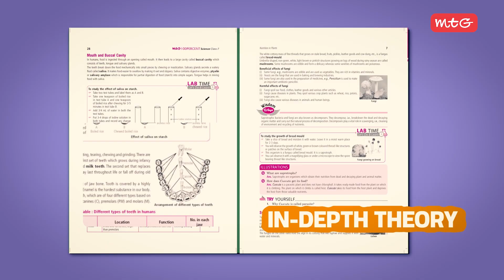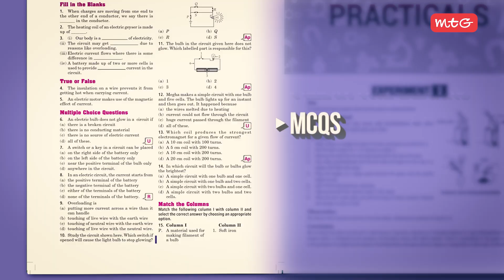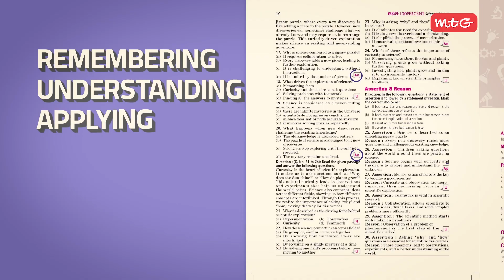Best CBSE Book for Class 7 | MTG 100 Percent | Master Science, Math, English & Social Studies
Looking for the best CBSE book for class 7? CBSE 100% is here! Based on the latest 2025 NCERT & CBSE syllabus, this book ensures competency-based learning, in-depth theory with visual aids and real-life examples. Get 100% exam-ready for English, science, mathematics and social studies. Watch this video to learn all the features of this book.